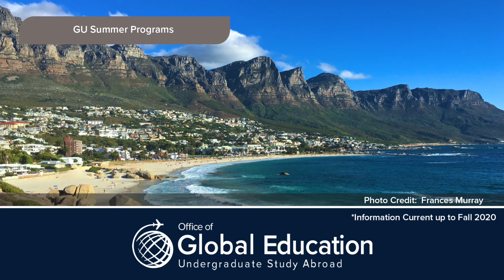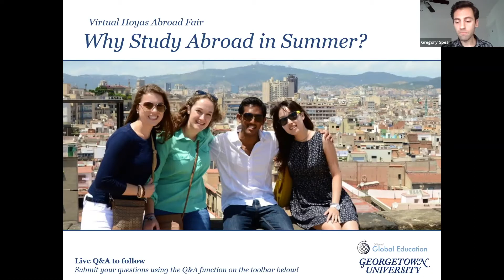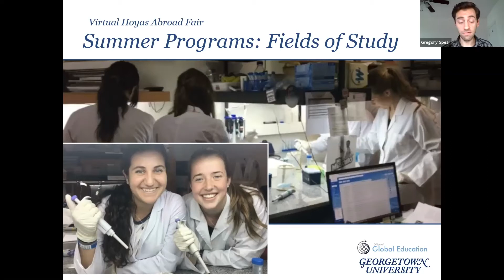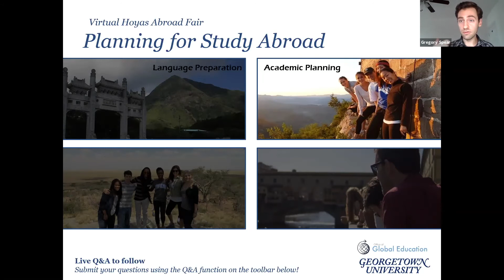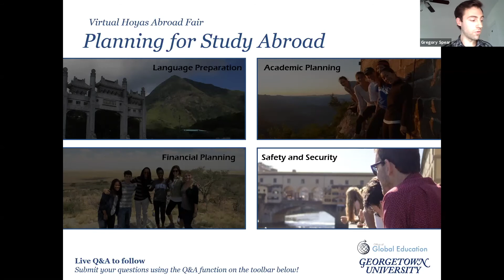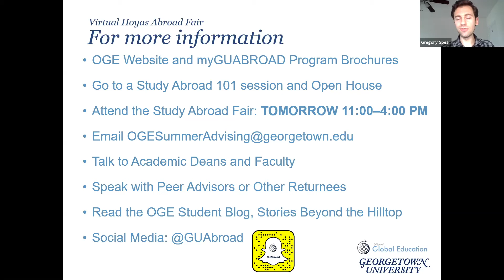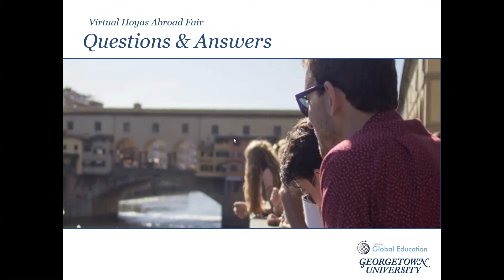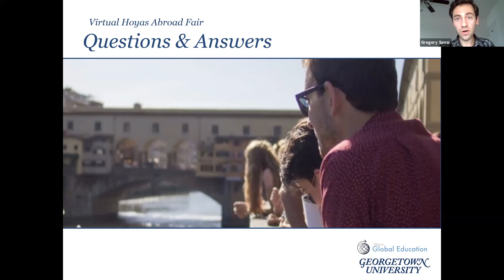OGE Summer Programs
Overview of OGE-approved GU Summer Programs.

If you're interested in any of our programs mentioned on this channel, please see more about them on our

If you are interested in attending a Study Abroad 101 or meeting with an advisor, you can do so